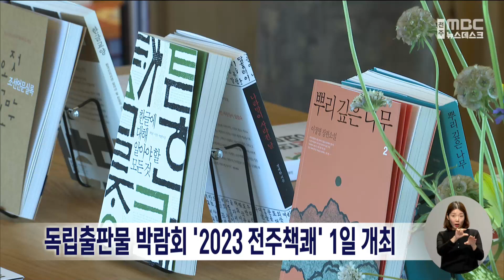독립출판물 박람회 '2023 전주책쾌' 1일 개최 | 전주MBC 230628 방송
이번 주말 독립출판물 박람회가 전주에서 열립니다.

다음 달 1일부터 이틀 동안 전주 덕진공원 내 연화정 도서관에서 열리는 '2023 전주책쾌'에서는 '조선직업실록' 정명석 작가 등 전국 독립출판인 67팀이 참여해 직접 만든 신작을 전시·판매하고 강연을 엽니다.

조선시대 서적중개인 '책쾌'에서 이름을 따온 이번 박람회에는 엽서 만들기와 책쾌 찾기 게임 등 체험 프로그램도 진행됩니다.